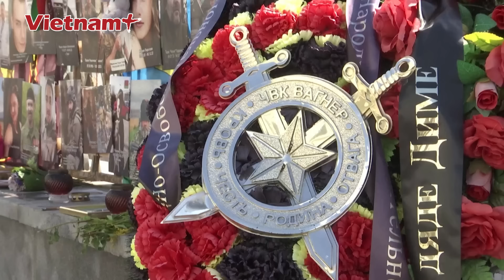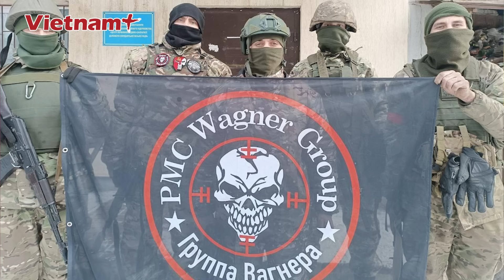Thiếu tướng Lê Văn Cương: Ốc chẳng mang nổi mình ốc, Ukraine liệu còn sức lo cho Châu Phi? | BLQT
Báo Vietnam Plus | Trong bối cảnh cuộc xung đột với Nga đã sang năm thứ 3, Ukraine vẫn phải tiếp tục vận động ủng hộ quốc tế, nhất là từ các nước ở Nam bán bầu. Trong tình hình đó, chính quyền quân sự của Burkina Faso, Mali và Niger vừa gửi thư lên Hội đồng Bảo an Liên hợp quốc để cáo buộc Ukraine hỗ trợ các nhóm phiên quân ở vùng Sahel của Tây Phi. Những tính toán chính trị này có mục đích như thế nào? Hãy cùng chúng tôi tìm hiểu trong chương trình ngày hôm nay. Cùng Thiếu tướng Lê Văn Cương và Chuyên gia khách mời cùng bàn luận về chủ đề đang rất được quan tâm này.